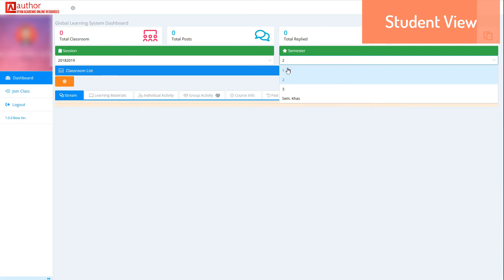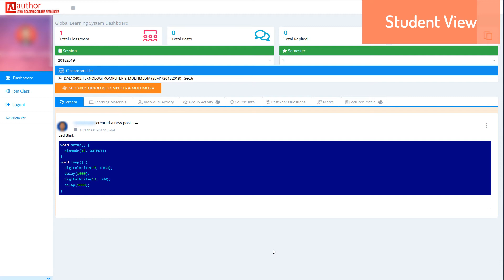AUTHOR: Posting programming codes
Tab stream:
Posting programming codes with special views.